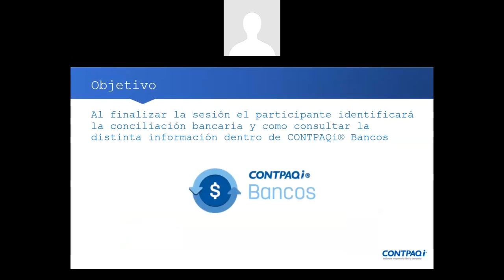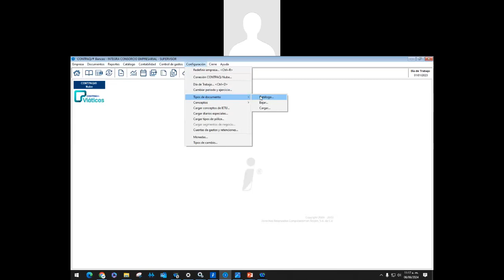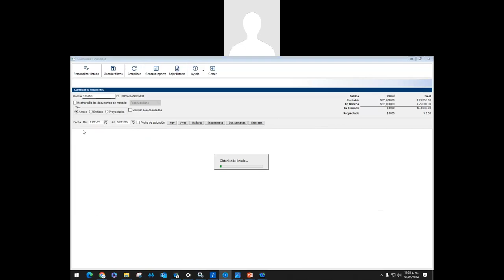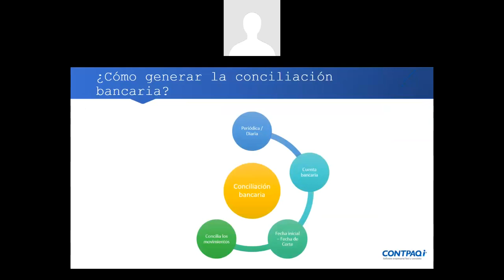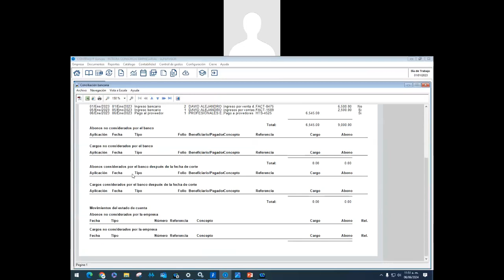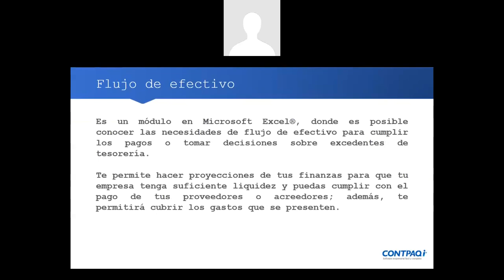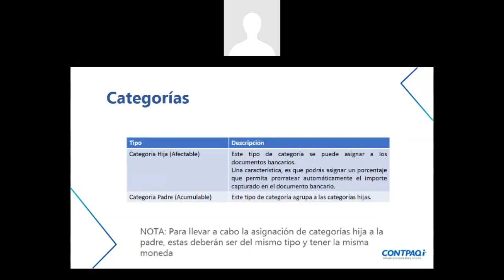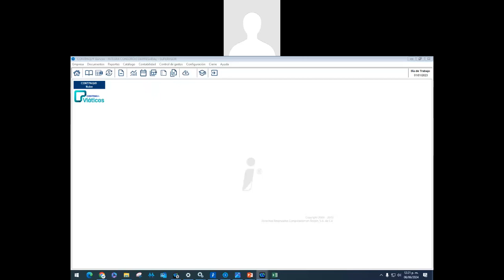Procesos especiales en CONTPAQi Bancos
Contenido:
1:48 Objetivo
2:03 Temario
27:07 Conciliación Bancaria
30:48 ¿Cómo generar la conciliación bancaria?
50:13 Reportes
53:49 Flujo de efectivo
1:03:29 ¿Qué son las categorías?